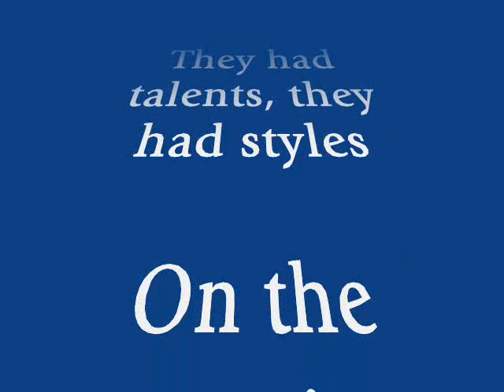Ramboys - Larger Than Life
Four boys from Koc School forms a boyband; Ramboys! This is just a parody of boybands with the song "Larger Than Life" by Backstreet Boys